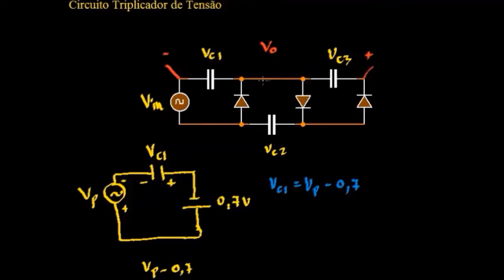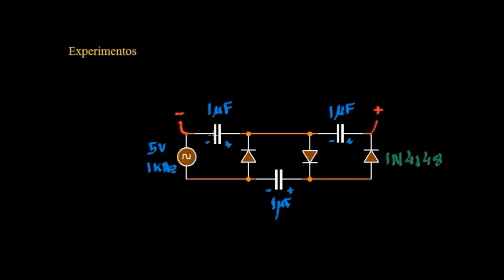Aula 08 - Experimentos com Diodo: Triplicador de Tensão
Nesta aula eu explico o funcionamento do circuito triplicador de tensão.